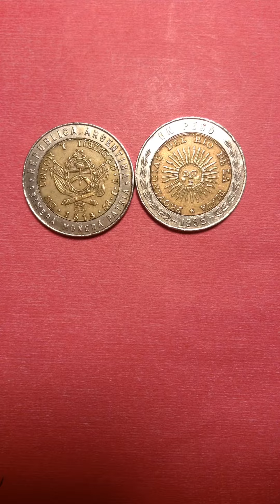Argentina 1995 one peso coin